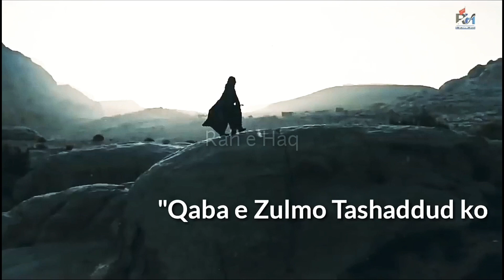15 Shaban Whatsapp status | Wiladat e Imam e Zamana ع Whatsapp status | Rah e Haq | REH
Salamun Alikum nazreen
Aap Sabhi ko wiladat e Hazrat Imam Muhammad Mehdi ع bohot bohot Mubarak.

Tital : Suno bad e Zahoor kya hoga.
Reciter : Meer Hasan Meer
Presented : Rah e Haq
Instagram link of Rah e Haq.

Edited : Mannan Rizvi
 Instagram link of Mannan Rizvi.

In associated : Zafar Sadiq
Instagram link of Zafar Sadiq.